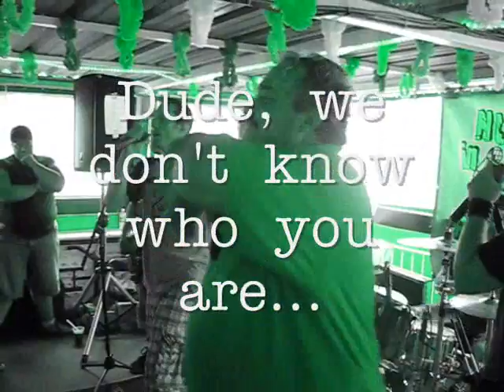Dancing Fat Guy Crashes WRRV's Party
The WRRV Bud Light Cruise-A-Palooza was fun for all.  But the highlight was this guy who crashed the party!